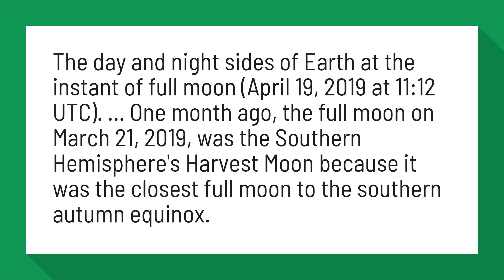Is there a full moon on April 19 2019?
April full moon shines in Virgo | Tonight | EarthSky

The day and night sides of Earth at the instant of full moon (April 19, 2019 at 11:12 UTC). ... One month ago, the full moon on March 21, 2019, was the Southern Hemisphere's Harvest Moon because it was the closest full moon to the southern autumn equinox.